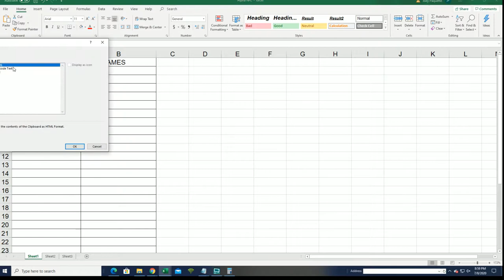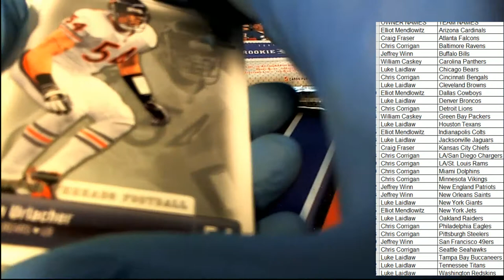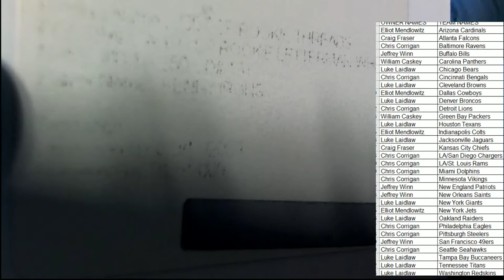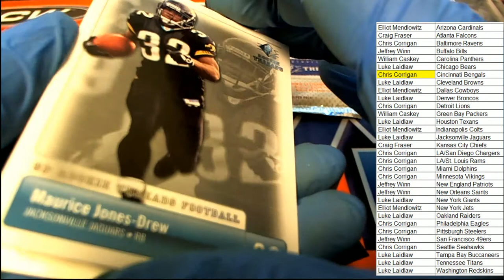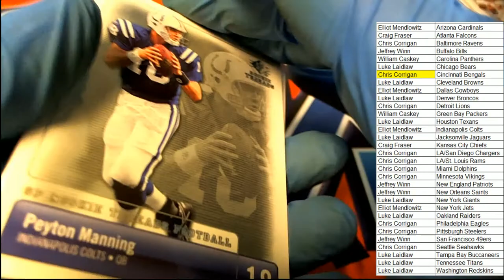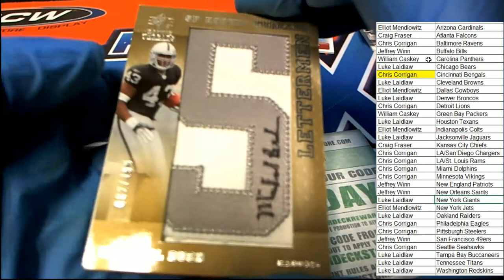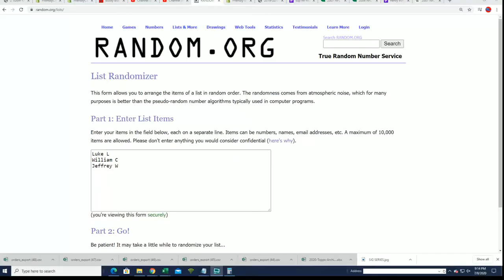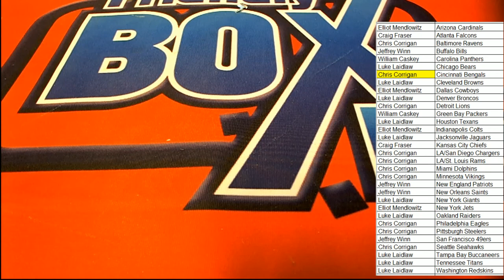2007 Upper Deck SP Rookie Threads Football ID 07UDTHREADSFB102